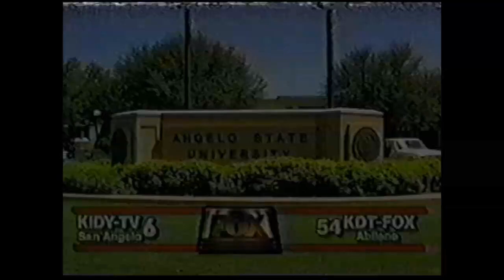1990s Commercials Vol. 260 (5/6/1995)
For my second groups of ads from a 5/6/1995 Fox Kids block, I present commercials including:

00:00 "Tiny Toons Night Ghoulery" TV special promo (oddly enough, most online listings show this as not airing until 5/28/1995 so maybe it got pre-empted or something & aired later or maybe it aired on different dates in different markets?)
00:20 Fruit by the Foot fruit snacks
00:51 Fox Kids bumper
00:56 Casper plush toys by Tyco
01:27 Fox Kids bumper (another)
01:31 Fox Kids bumper (another one)
01:36 "Taz-Mania" TV series promo
01:46 Fox Kids station ID
01:50 Fox Kids Club "Jungle Book" sweepstakes
02:24 "Captain Planet & the Planeteers" TV series promo
02:55 "Family Matters" TV series promo
03:25 Fox Kids bumper (yep, another one)
03:30 Hot Wheels Adventures toys
04:00 "X-Men: The Animated Series" TV series promo
04:20 "Bobby's World" TV series promo
04:31 "Totally for Kids" PSA
05:31 Cinnamon Toast Crunch cereal by General Mills
06:02 KIDY-TV station ID
06:08 Fox Kids bumper (last one!)